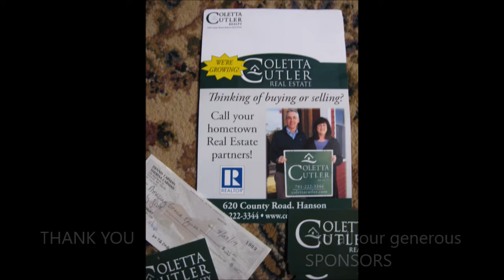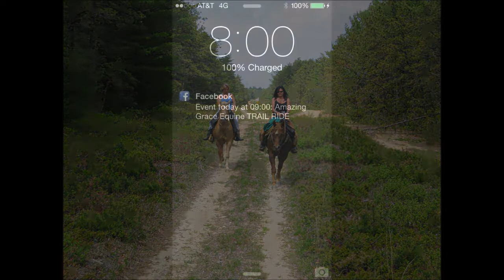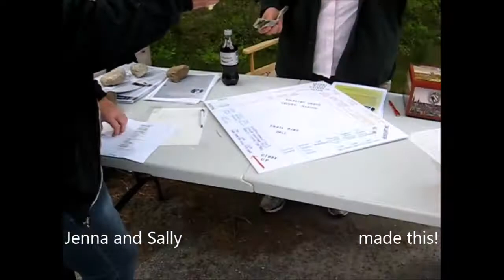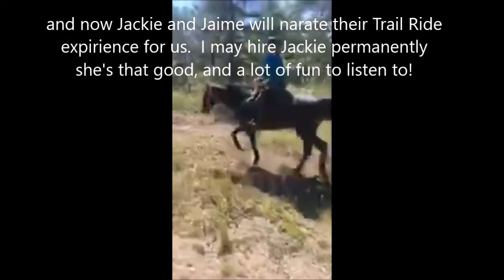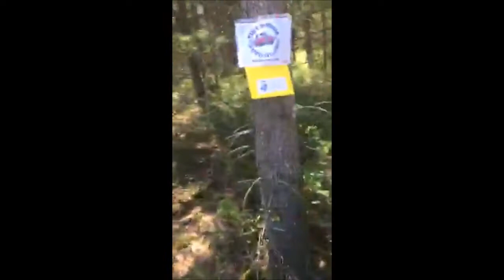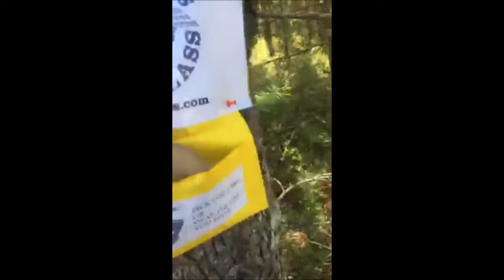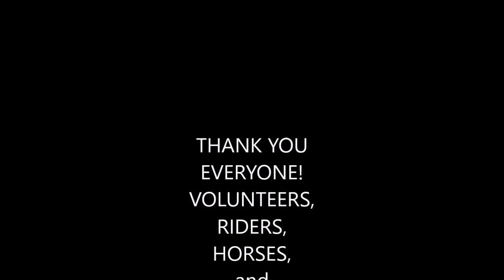A G E 2017 Massachusetts Monopoly TRAIL RIDE filmed by Twombly Publishing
( where you can find the book "Horses and People Matching" for the best online price ) filmed this video. I hope you like it !